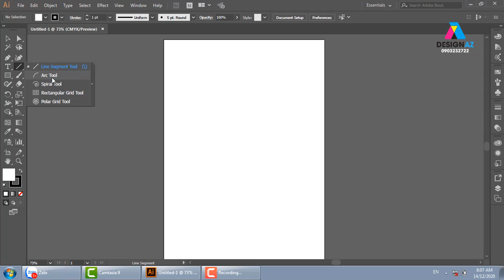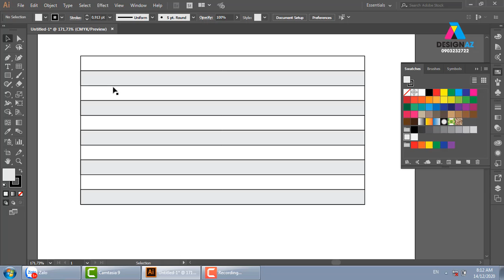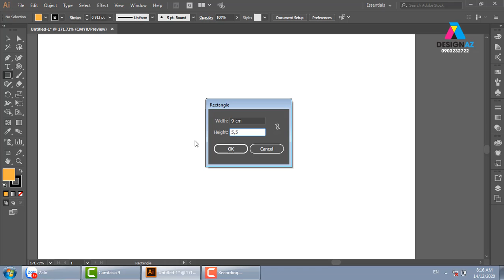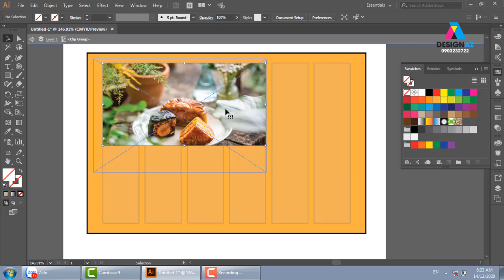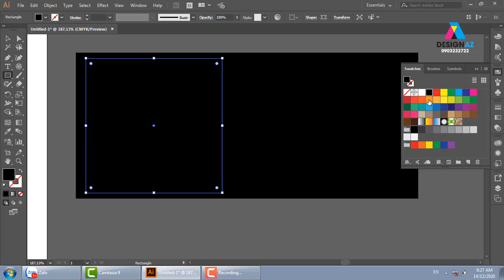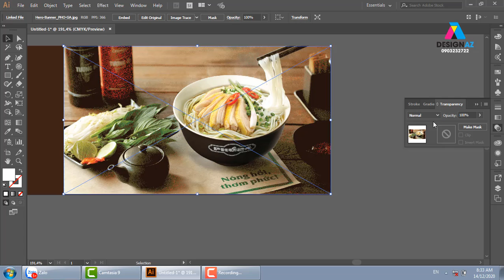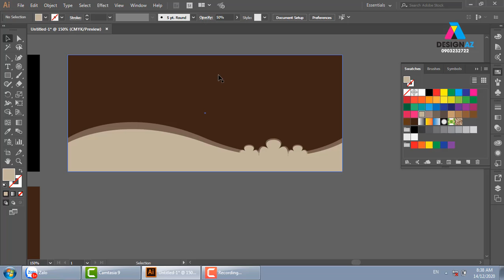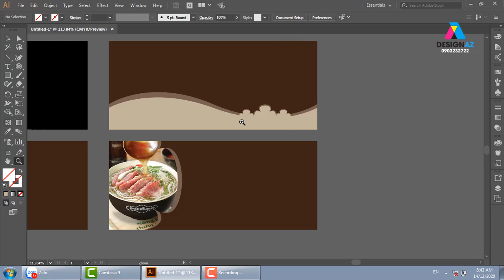Tự học thiết kế đồ họa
KÊNH PHÁT HỌC THIẾT KẾ LOGO